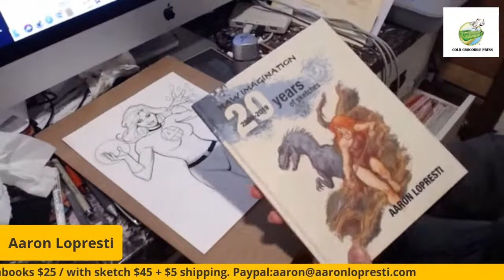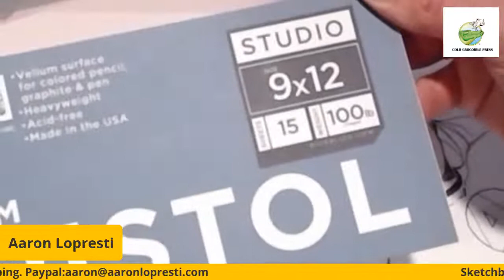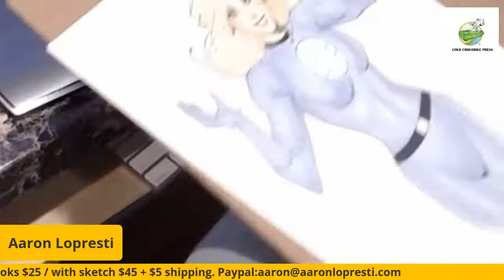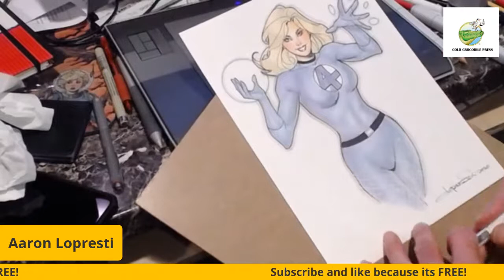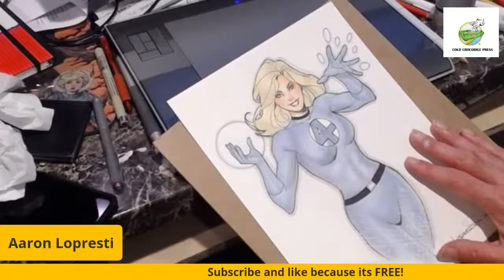AARON LIVE! 11/24/20 Sue Richards/Invisible Girl Edition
Aaron colors a sketch of Sue Richards of the Fantastic Four!  Outrageous fun!